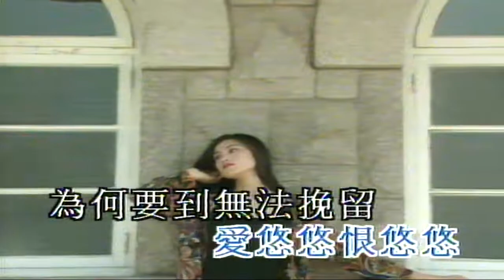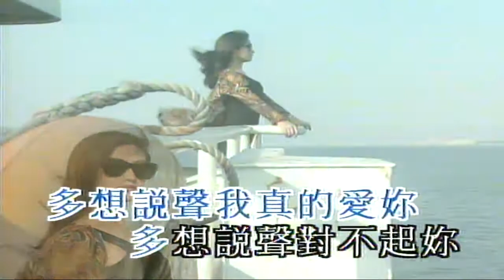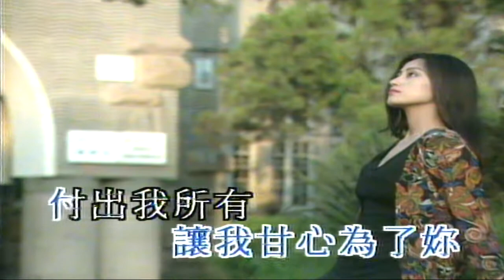讓我歡喜讓我優（音樂）周華健